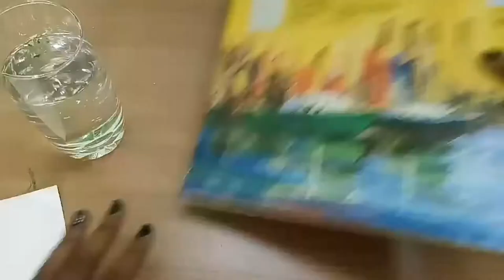How to paint a Cherry Blossom Tree with a tyre swing using acrylics | Beginners acrylic painting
Hi folks !
Today I will be painting a Cherry Blossom Tree with a tyre swing on a canvas pad using very few colours that are available in colour palettes of all the brands in the market.
This painting is highly inspired by 'Harvest Garden' painting tutorial by 'Painting with Jane' YouTube channel.

This painting brought in many memories of me playing on a tyre swing without a worry in the world as a kid (we all do right?).

Colours used:

White
Black
Cadmium Red Hue
Burnt Sienna
Sap Green
Lemon Yellow.